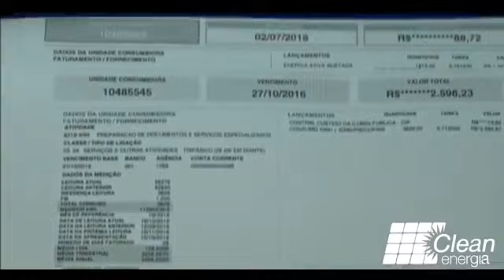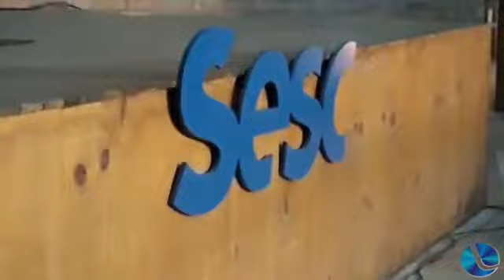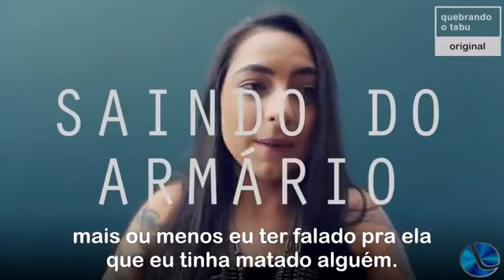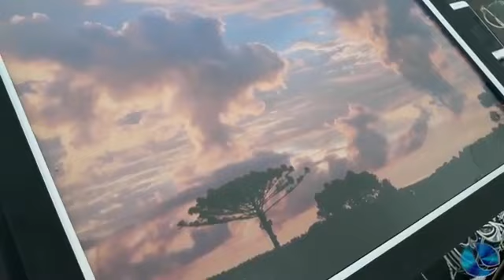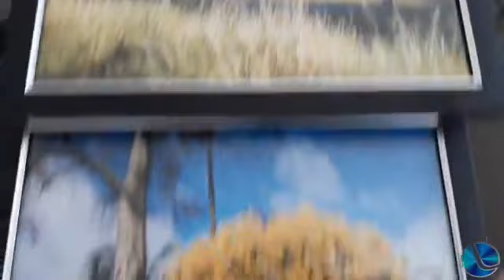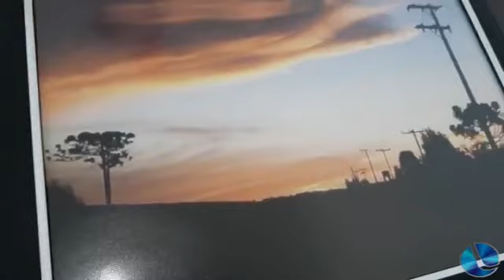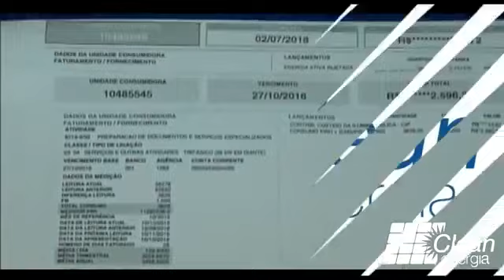Boa Noite Cidade 28-06-2019